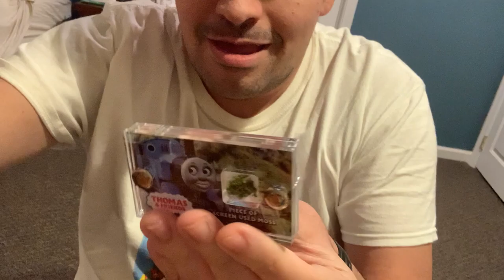My Review on the Thomas & Friends Prop: Used Screen Moss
I got it on The Movie Reliquary.